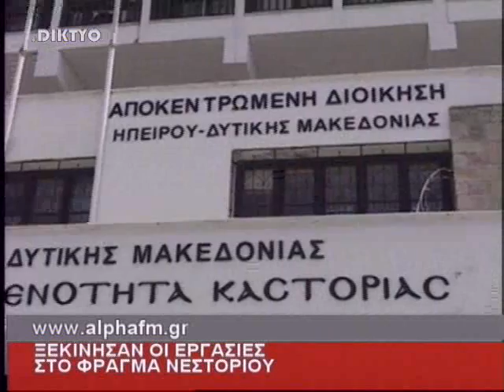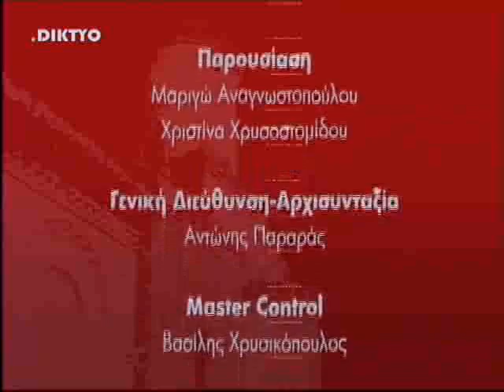ΔΕΛΤΙΟ ΕΙΔΗΣΕΩΝ 08/04/2013 ΜΕΡΟΣ 2ο